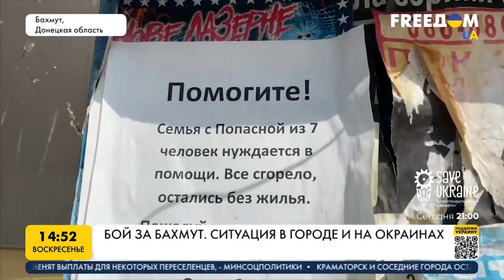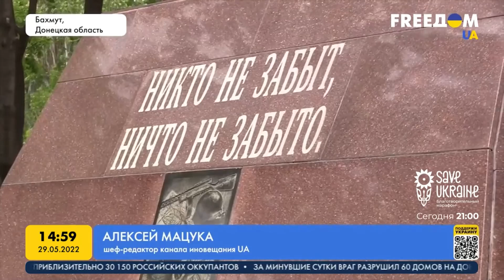Битва за Донбасс. Марафон FreeДОМ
На Северодонецком направлении украинские защитники продолжают удерживать наступление российских оккупантов. Цель российской армии – захватить Северодонецк и Лисичанск – не достигнута. Хронологию битвы за украинский Донбасс и нынешнюю обстановку на востоке страны обсуждаем с народным депутатом Украины, главой комитета ВРУ по вопросам прав человека, деоккупации и реинтеграции Дмитрием Лубинцом.